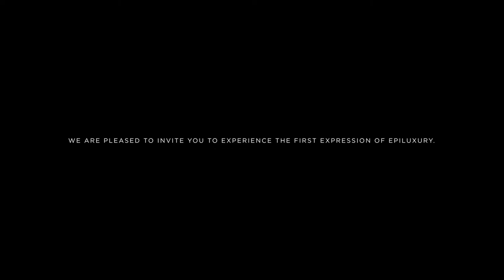DITA-EPILUXURY - THERE IS ONLY ONE EPILUXURY EYEWEAR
EPI-LUXURY, ABOVE-LUXURY
THAT WHICH HOLDS TRUE TO FIVE SINGULAR TENETS
IN A PERSONAL AND MEANINGFUL MANNER HAS ALL BUT DISAPPEARED.

WE EXIST TO RESUSCITATE IT’S POWER.

DISCOVER THE FIVE TENETS OF EPILUXURY

EPI-SYSTEM / MODULAR DESIGN

All DITA-EPILUXURY eyepieces feature interchangeable temples and include a set of additional cable temples.

All of our optical frames include sun clips.

DITA-EPILUXURY flagship eyepieces feature interchangeable lens units, temples and in the case of EPLX.5, bridge components.

The DITA-EPILUXURY flagship frames EPLX.5 and EPLX.9 enable the user to change lenses through a simple yet ingenius lens release system.

The lens release mechanism in EPLX.5 and EPLX.9 are optimized for each frame. The EPLX.5 lens unit is encased in titanium clipping into the frame and minimizing the direct handling of the lens itself. The EPLX.5 Lens unit is further secured by the detachable bridge component which clips over the lens unit and onto the frame. The EPLX.9 lens release uses a hollowed out titanium brow bar with a powerful magnet embedded within. The titanium encased lens unit clips up into the brow bar and is held taught by the magnet.

SHOWN RIGHT: EPLX.9 LENS RELEASE SYSTEM

This page was created by Matthew Stern the DITA Group Representative based in the Pacific Northwest. DITA Pacific Northwest is a community meant to inform people and engage the community and distribute DITA content. While highlighting cities in the region such as - Seattle, Portland, Bellevue, Lake Oswego, Mercer Island, Bend, Boise, and Sun Valley.